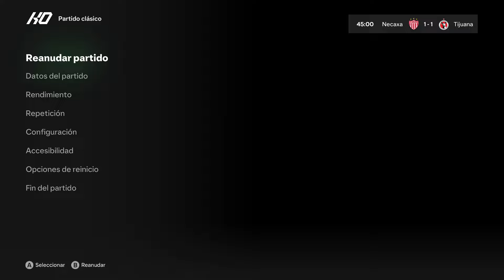NECAXA VS TIJUANA | LIGA MX [FC 24]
Liga MX
Necaxa vs Tijuana
Apertura 2024
Jornada 12
PC
4K